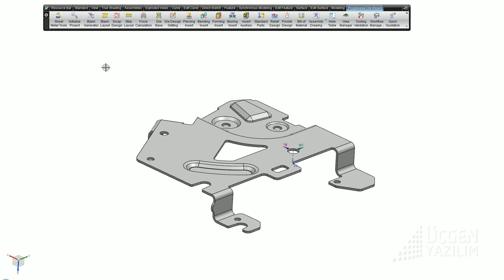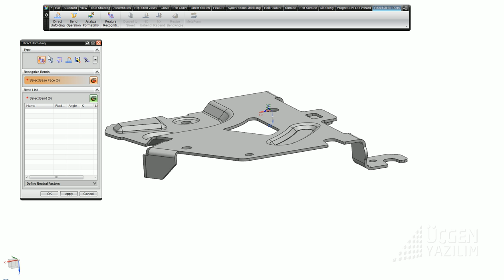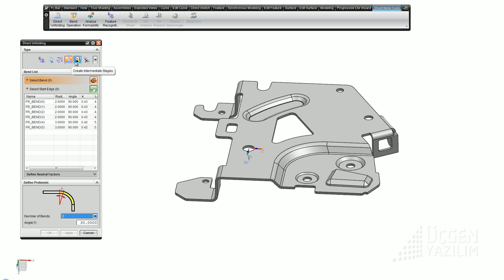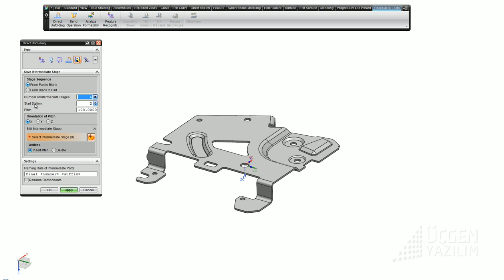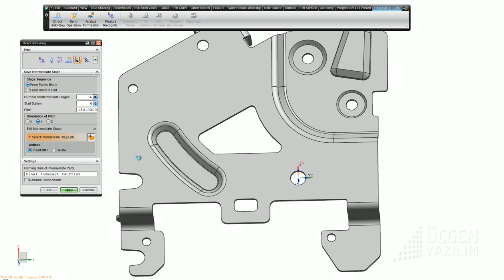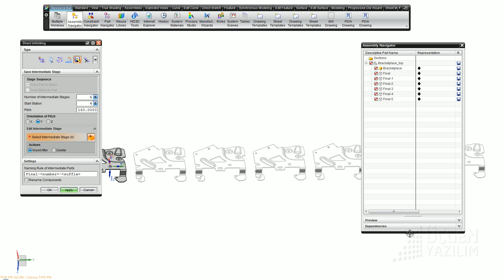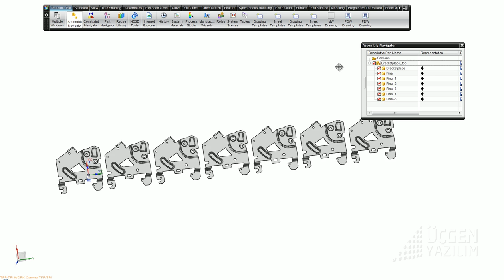02 sheet metal tools.avi